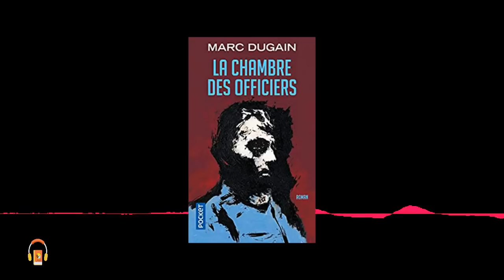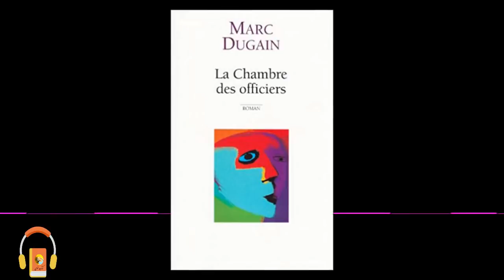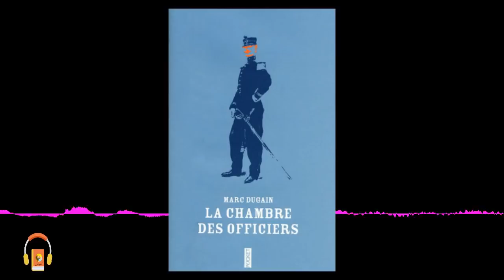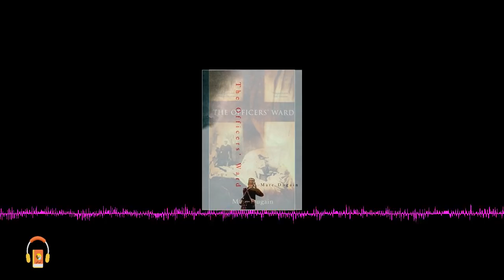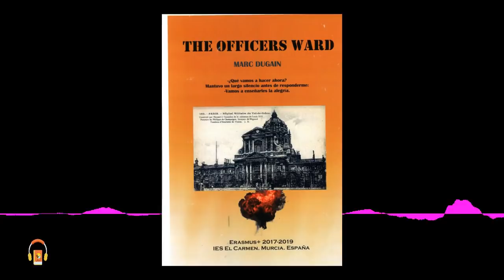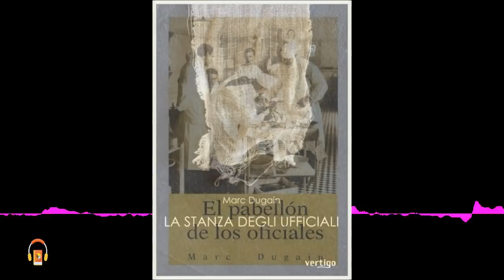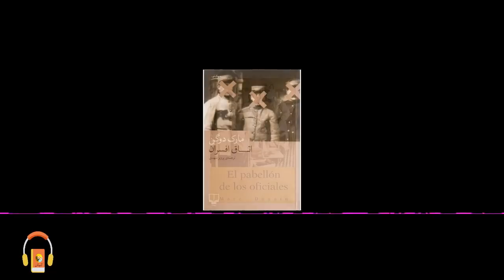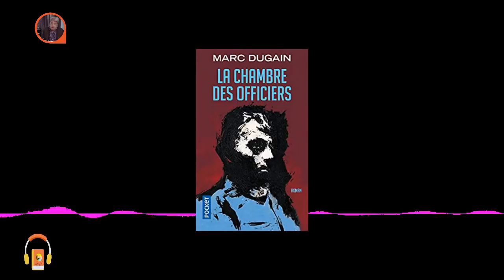کتاب صوتی اتاق افسران اثر مارک دوگن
اتاق افسران اثر مارک دوگن

«اتاق افسران» روایتی است از سربازان جنگ جهانی اول؛ از مهندس نظامی که دقیقاً در روزهای اول جنگ مورد اصابت ترکش خمپاره قرار می‌گیرد و بخش‌های مهمی از صورت و دهانش را از دست می‌دهد، اما...

جنگ فقط یک کلمه است، اما حجم پیامدهای سنگینش در جهانی از واژه‌ها نیز نمی‌گنجد. برای پی بردن به نتایج یک جنگ نیازی نیست که وارد توصیف صحنه‌های گسترده و کشتارها و ویرانی‌های عظیم آن شویم؛ دیدن حتی یک نفر از کسانی که در هر جنگی شرکت داشته و یک یا چند عضو صورت یا بدنش را از دست داده است، برای پی بردن به عمق فاجعه جنگ، کافی است. جنگ به سادگی می‌تواند انسانی سالم و عادی را به‌یک هیولا تبدیل کند. مارک دوگن در این کتابِ کوچکِ بزرگ، عمق این فاجعه را چنان به وضوح نمایش می‌دهد که همگان را از جنگ متنفر می‌کند.
داستان سرباز جوانی که در نخستین روزهای جنگ جهانی اول با اصابت یک خمپاره صورت خود را از دست می‌دهد، اما زنده می‌ماند و برای سال‌های طولانی مجبور به تحمل درد و جراحی‌های مداوم است و...

اداره افسران (فرانسوی، ، رمان مارک دوگین است که در سال ۱۹۹۸ منتشر شده است و ظاهرا براساس تجارب یکی از اجداد خود نویسنده، در طول جنگ جهانی اول است.

La chambre des officiers

این رمان در سال ۲۰۰۱ به کارگردانی فرانچوئیز دوپایرن و فیلم اریک کاوااکا ساخته شده است.

بیشتر فضای رمان در بیمارستان نظامی می‌گذرد، در سالنی که صورت از دست‌داده‌هایی همچون شخصیت اول در آن بستری هستند و آرام‌آرام ناچار می‌شوند با زیست جدید خود خو کنند. زندگی با این شرایط خاص برای بعضی شخصیت‌های داستان وضعیت‌هایی تراژیکی پیش می‌آورد و برای بعضی دیگر قابل پذیرش است . به دلیل توصیفهای دلخراش شنیدن این کتاب به نوجوانان و کسانی که تحمل توصیفهای خشنونت آمیز را ندارند توصیه نمی شود.

ژانر: رمان جنگی

راویان: بهروز رضوی

کاری از گروه ایران صدا و گروه کتاب خوان

Ketabkhan کتاب صوتی#کتاب گویا#کتاب خوان